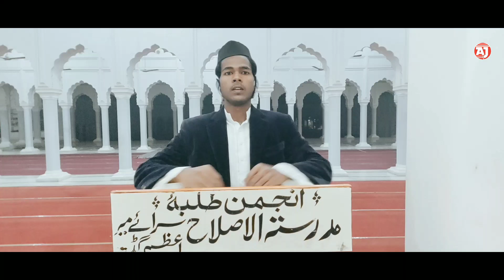تقریری کمپٹیشن| کامیابی قسمت سے نہیں محنت سے ملتی ہے| سلام الدین سنگم